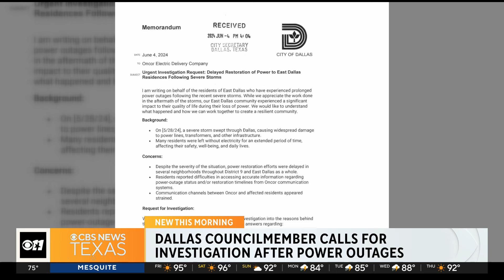Dallas City Council member calls for investigation after power outages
More than 600,000 North Texas customers were left without power for days amid storms last week. The majority of those outages happened in Dallas County. Now, a Dallas City Council member is calling for an urgent investigation into Oncor's response.